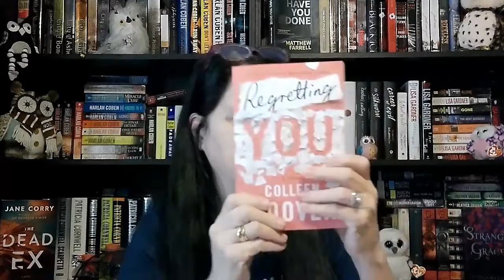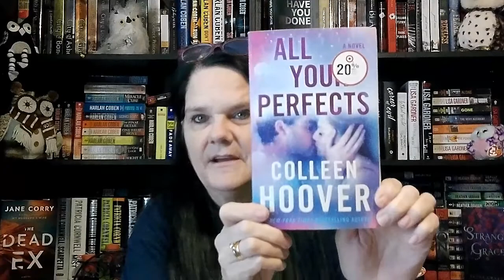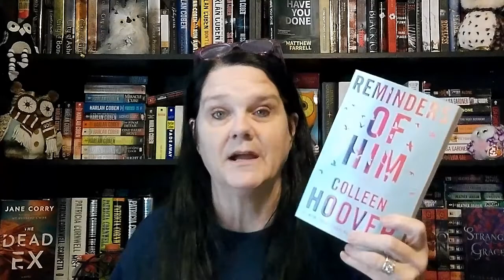Let's Talk Authors - Colleen Hoover